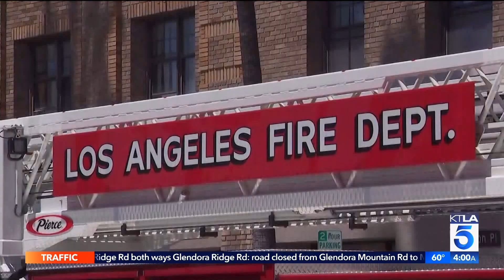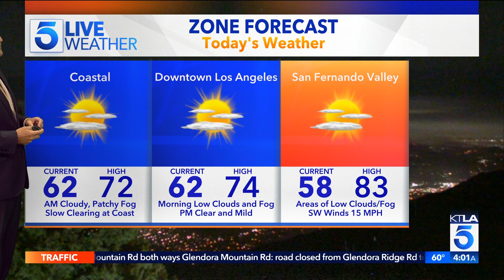KTLA DT 09172021 0359AM